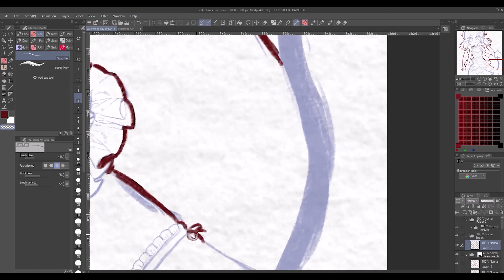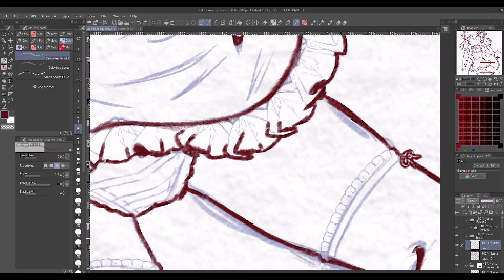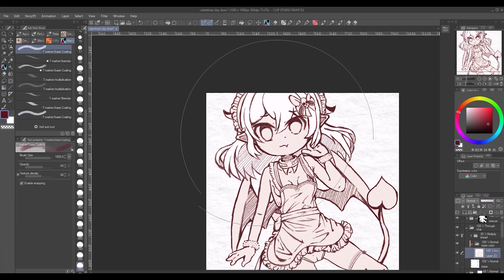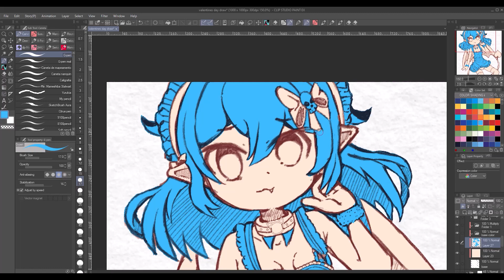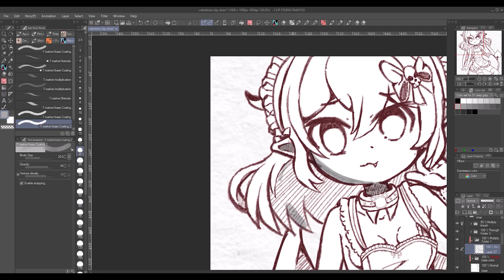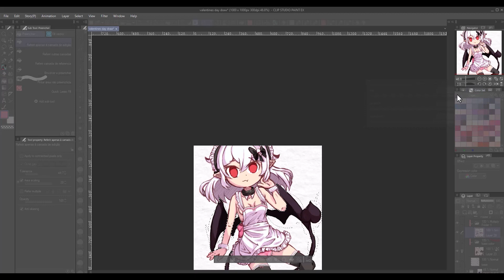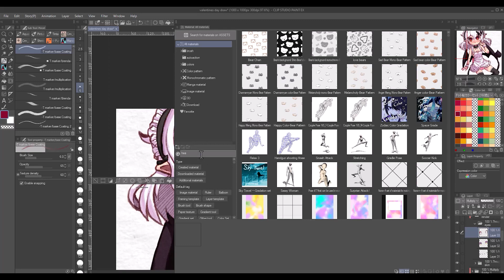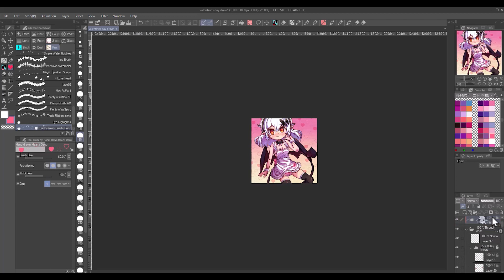Valetine's day 2024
Hey everyone! Happy Valentine's Day!

Let's celebrate love with some fun and games! Big hugs, Eskimo kisses, pillow fights... and even sharing the last piece of candy (even if you already ate yours).